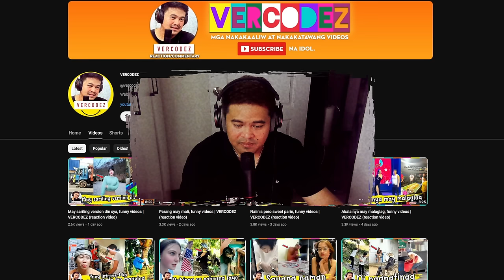Hinintay ibigay, funny videos | VERCODEZ (reaction video)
Video Title: Hinintay ibigay, funny videos | VERCODEZ (reaction video)